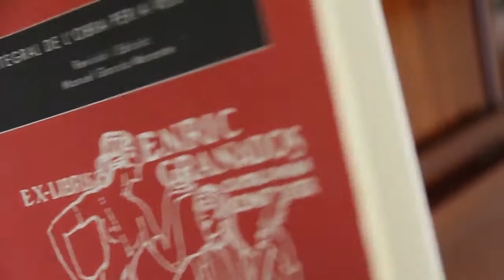Rosa Jové: "Cal recuperar l'essència de la criança en tribu"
Fem una foto davant del mirall i ens confessa que és molt poc presumida. Però posar davant la càmera, li resulta més fàcil. Serà per entrevistes! La Rosa Jové ha escrit 7 llibres sobre criança, és experta en atenció a emergències i fundadora del grup d'atenció en catàstrofes de Catalunya, és psicòloga infantil i té consulta a Lleida, Barcelona i Madrid a banda que fa conferències arreu de l'estat. Per citar només una petita part de la seva biografia professional. Molt coneguda pel seu llibre Dormir sense llàgrimes -a les antípodes del mètode Estivill-, ens confessa que a la seva família tenen el "gen Jové" que els permet dormir quan, on i com volen. Així és fàcil! Però si alguna clau hi ha del seu èxit és l'entusiasme. I el rock! Que sí, que encara toca la guitarra elèctrica amb un grup d'amics. El que no sabem és com s'ho fa per arribar a tot. Fins i tot s'ha posat al lloc de Rajoy i ens ha donat idees per aconseguir la veritable conciliació laboral i familiar.

Avui l'hem obligat a canviar els papers i ha estat ella, la psicòloga, la que ha xarrat.